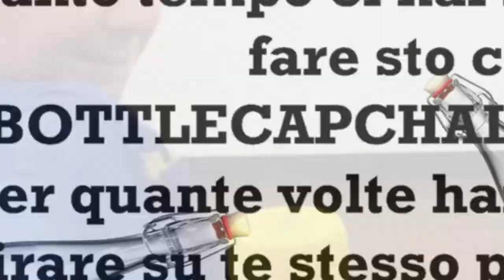Behind the scenes of Bottle Cap Challenge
Quello che nessuno ti fa vedere cosa c'è dietro ad un BOTTLECAPCHALLENGE!!!

Se vuoi praticare Vovinam Viet Vo Dao a MILANO:
Via Apelle 38
c/o Palestra Leonidas